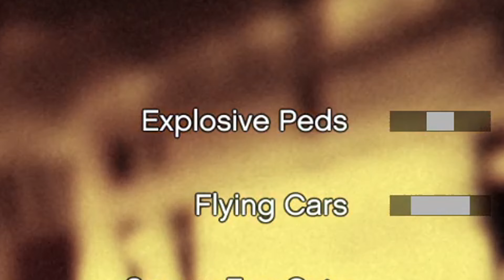The GTA 5 Chaos Mod Broke Me...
Hey guys, in this video I will be trying to beat GTA 5 while every 30 seconds something random happens. It can vary from some dancing monkeys all the way to just killing me up right. As well as crashing my game. Hope you all enjoy.